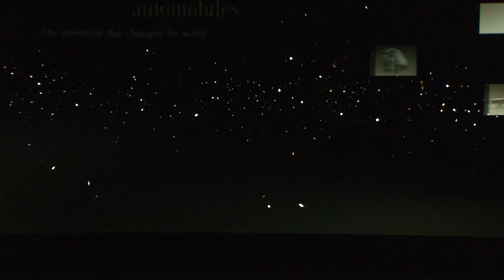2012 Mercedes C-Class facelift world debut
Mercedes-Benz has unveiled the facelifted C-Class at the Detroit auto show.

The C-Class now features improved fuel-economy for the lineup, up to 31 percent, thanks to a stop/start system that is now standard on all variants. Mercedes-Benz is also promising most future C-Class automatics will come with the brand's 7G-Tronic Plus transmission, also contributing to falling consumption and CO2 emissions for the range.

The C-Class comes in two trim/equipment levels - Elegance and Avantgarde.